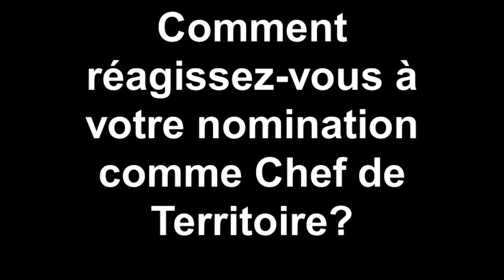Interview avec le colonel Franz Boschung.mp4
Interview avec le colonel Franz Boschung à propos de sa nomination comme futur Chef du Territoire Suisse-Autriche-Hongrie.